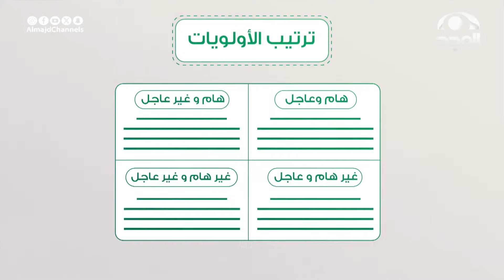تقرير: عن كيفية العادات السليمة للأبناء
بالمجد_نتعلم على#قناة_المجد
مسابقة الحقيبة المدرسية مع عبدالوهاب الرسي

يعرض من الأحد إلى الخميس 5:30 م

14 قناة آمنة لأسرتك!